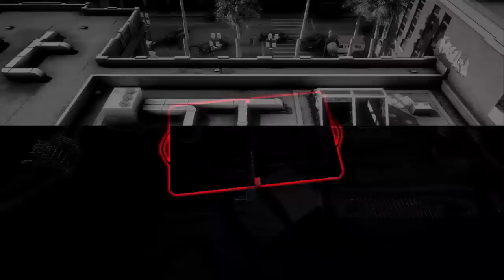R6S - gBots vs Epsilon eSports ESL Rainbow Six Pro League PC EU Playday 3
The top eight teams from North America and Europe on Xbox One and PC are invited to compete in a multi-week tournament Season. The top two placing teams will be invited to travel and compete at the Season Finals, with the victor claiming the title of Season Champions!

Starting February 7th, you will be able to participate in the weekly Go4R6 competitions for Tom Clancy's Rainbow Six on Xbox One or PC in Europe of North America. The top eight teams in the Go4R6 monthly rankings will be invited to face-off in the monthly final competition